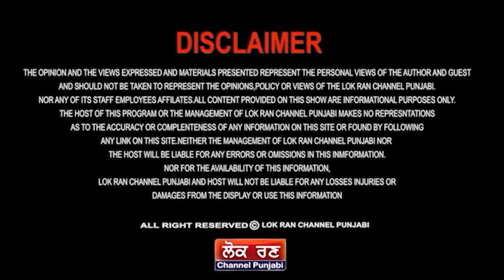ਕਾਰਨਾਮਾ ਪੰਜਾਬੀ ਯੂਨੀਵਰਸਿਟੀ ਦਾ, ਆਪ ਵੀ ਡੁੱਬੇ, ਜਜਮਾਨ ਵੀ ਡੋਬੇ || Lok Ran Channel Punjabi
ਕਾਰਨਾਮਾ ਪੰਜਾਬੀ ਯੂਨੀਵਰਸਿਟੀ ਦਾ
ਆਪ ਵੀ ਡੁੱਬੇ
ਜਜਮਾਨ ਵੀ ਡੋਬੇ